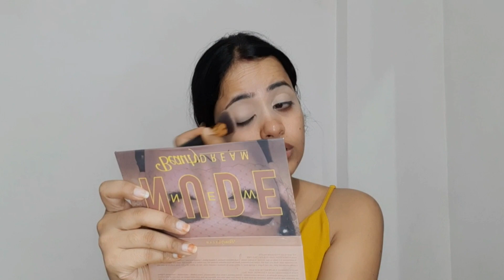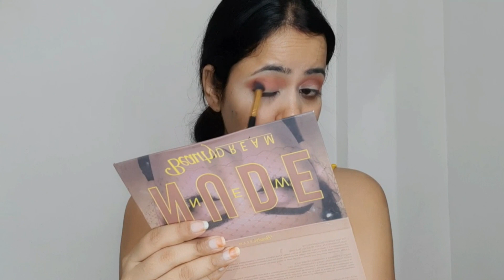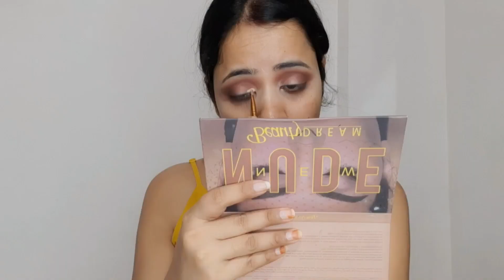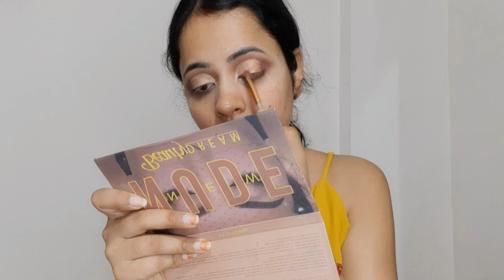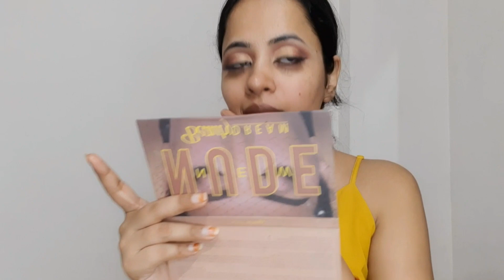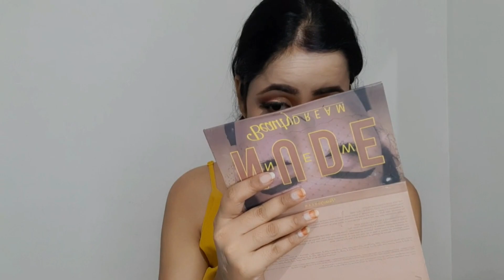Diwali Festive Makeup Look | Beginner friendly makeup 💄